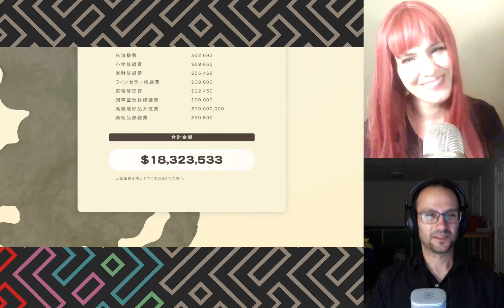Sam and Dave play Daranko Wanko for PC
HE'S SO CUUUUUUUUUTE.